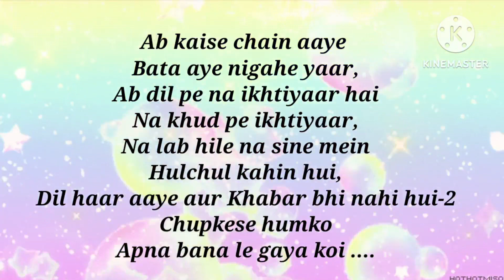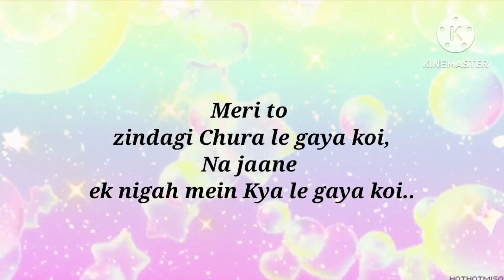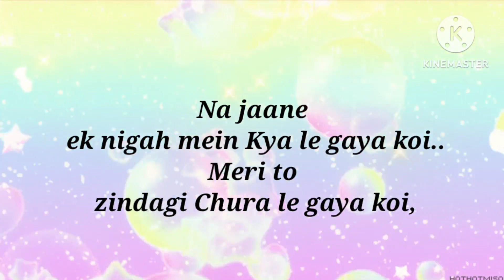Najane Ek Nigah Me done by thakurswatisingh with English Lyrics/Ajay, Kajol, Alisha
ना जाने एक निगाह में क्या ले गया कोई डीजे सॉन्ग, ना जाने एक निगाह में क्या ले गया, ना जाने एक निगाह में क्या ले गया कोई, ना जाने एक निगाह में क्या ले गया कोई स्टेटस, ना जाने एक निगाह में क्या ले गया कोई गाना, ना जाने एक निगाह में